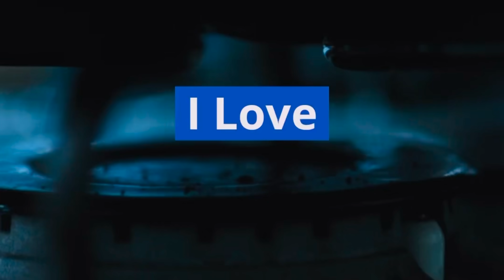HOW TO MAKE SALMON WITH CREAMY GARLIC BUTTER SAUCE#GARLIC PRAWN RECIPES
HOW TO MAKE SALMON WITH CREAMY GARLIC BUTTER SAUCE#GARLIC PRAWN RECIPES#ilovehomecookingfoodchannel

Cosmopolitan Style Pan Fried Fresh Salmon and Garlic Prawn Recipe that will truly satisfy your cravings and will leave you a divine taste.

Cosmopolitan is the diversity of foods and twist of cultural cooking styles that makes appetizing food and taste so fiery.

INGREDIENTS:
PAN FRIED GARLIC PRAWN RECIPE
1/2 kg Prawns
8 cloves of garlic
1 small onion
2 spoon butter
2-3 spoon of sweet chilli sauce
Salt & Pepper

COSMOPOLITAN STYLE PAN - FRIED SALMON FILLET
460g Salmon fillet
6 Cloves of garlic
1 small onion
250g Cherry tomato
Baby spinach
300ml Thickening cream
Olive oil
2-3 spoon of butter
Salt & Pepper